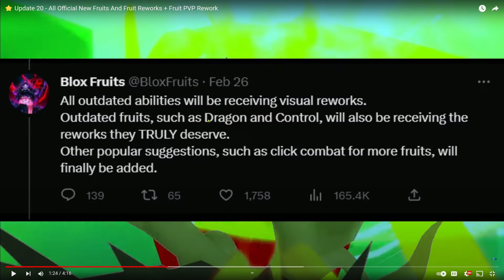NEW UPDATE SOON? update 20!!!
this a video of all my  currnt information that ive grabbed from zioles and the twitter